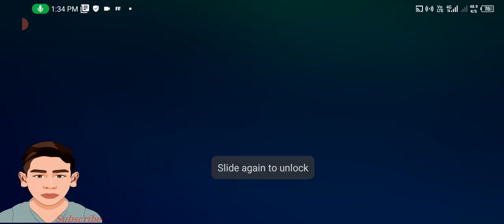Pokemon UNITE legacy trainer challenge #32 🎯BHARATH TAMIL GAMING